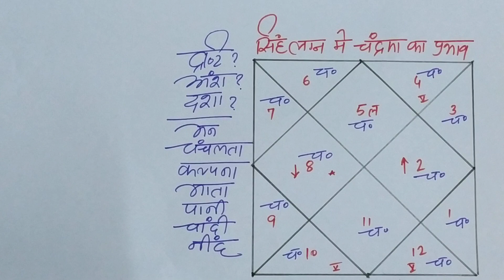सिंह लग्न में चंद्रमा का 12 भाव में फल, singh lagna me chandrma ka fal, moon transit in Leo lagna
Hello friends,
 this video is regarding moon effects in leo ascendant in all house as per astrology or birth chart. if you want to know about effects in all house, just go through entire video.

1. if you want to know sun effects in  leo ascendant, just go through below link

2. if you want to know moon effects in leo ascendant, just go through below link

3.  if you want to know mercury effects in leo ascendant, just go through below link

4. if you want to know venus effects in leo ascendant, just go through below link

5. if you want to know mars effects in leo ascendant, just go through below link

6.  if you want to know jupiter effects in leo  ascendant, just go through below link

7. if you want to know saturn effects in leo ascendant, just go through below link

8. if you want to know rahu effects in leo ascendant, just go through below link

9. if you want to know  ketu effects in leo ascendant, just go through below link